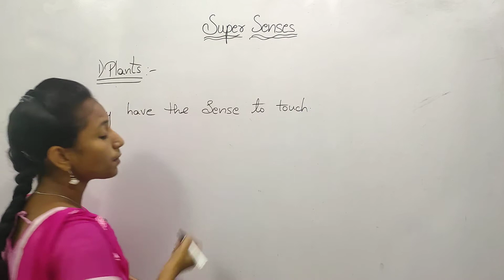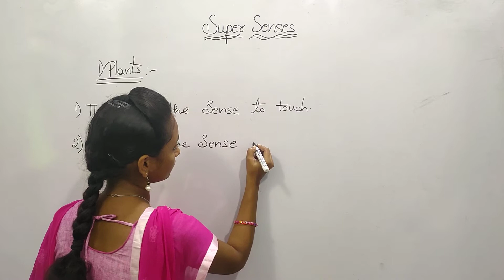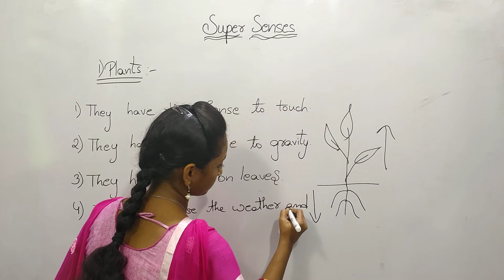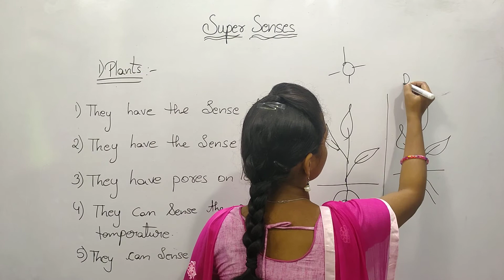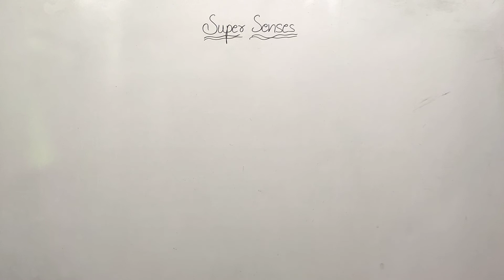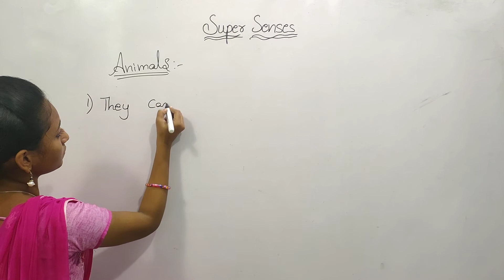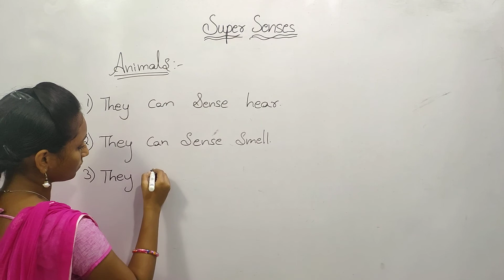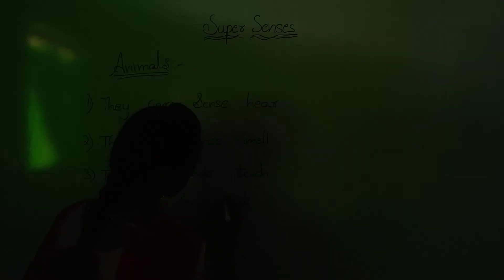Super Senses-1 || General Knowledge Join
Taste and Digestion || General Knowledge Join Free sainik Coaching EnunciateAcademy @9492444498
🎯 Join Free Sainik School Exam Coaching సైనిక పాఠశాల ప్రవేశాలకు నోటిఫికేషన్ విడుదల

🔰 సైనిక పాఠశాలల్లో 2023-24 విద్యా సంవత్సరం 6, 9వ తరగతులలో ప్రవేశాలకు నిర్వహించే ఆల్ ఇండియా సైనిక్ పాఠశాలల ఎంట్రన్స్ ఎగ్జామినేషన్ (AISSEE-2023) నోటిఫికేష విడుదల చేసింది.

✅ Age: 6వ తరగ తిలో ప్రవేశానికి 2023 మార్చి 31 నాటికి 10 నుంచి 12 సం లోపు, 9వ తరగతిలో ప్రవే శానికి 13 నుంచి 15సం. లోపు వయస్సు కలి గిన వారు అర్హులని పేర్కొంది
👉 Fee: జనరల్ అభ్య ర్దులు రూ.650, ఎస్సీ, ఎస్టీ అభ్యర్థులు రూ.500
Date of Exam: జనవరి 8-2023
Last Date apply: నవంబర్ 30-2022

✍ ఇప్పుడు Enunciate Academy వారు మీ పిల్లలు అకాడమిక్ ఎడ్యుకేషన్ కి ఇబ్బంది లేకుండా Free-online క్లాస్ లు నిర్వహించబడును

🎯 Currently-Available Materials
👉 100+ hours of recorded sessions
👉 15000+ MCQs

Course Fee: 🆓🆓🆓🆓🆓🆓